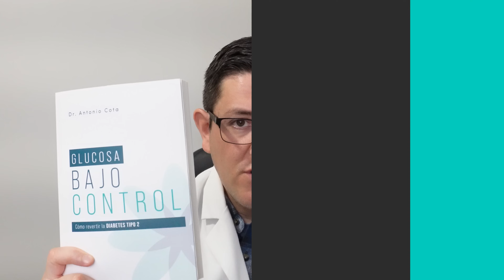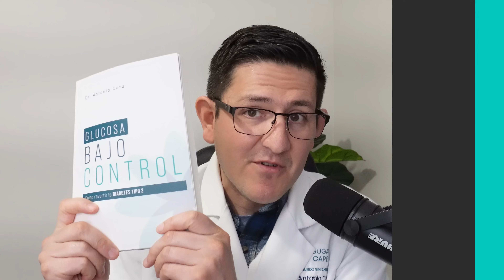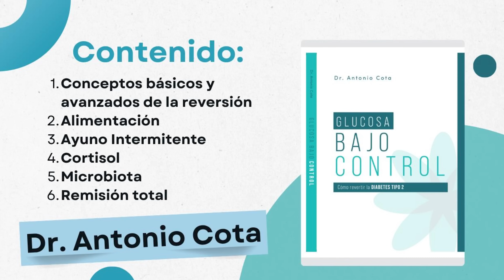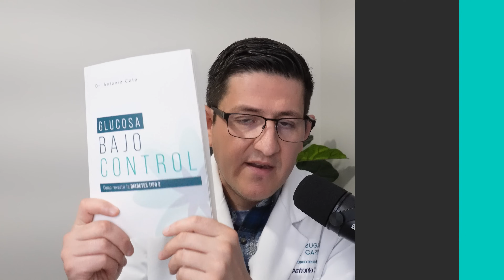Como mantener la Glucosa Bajo Control sin medicamentos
Revertir la diabetes está en tus manos. Todo lo que necesitas es una guía, un manual, un instructivo para lograr bajar la glucosa de manera natural

🔵 “Glucosa Bajo Control”
En él encontrarás:
✔ Estrategias comprobadas
✔ Alimentación que baja la glucosa
✔ Ayuno intermitente paso a paso
✔ Cómo reducir la dependencia a medicamentos

🛒 Cómpralo aquí por tan solo $30 dólares. Este libro va a quitarte la venda de los ojos.

Te recomendamos adquirir el curso complementario del libro con el cual obtienes el libro gratis en tu domicilio por tan solo $180 dólares con acceso por 2 años.

🚚 Envíos a 🇲🇽 México y 🇺🇸 Estados Unidos desde nuestra tienda en línea.

🌎 Para otros países de Latinoamérica, escríbenos y te ayudamos.

Curso Glucosa Bajo Control.

Citas en linea Dr. Cota